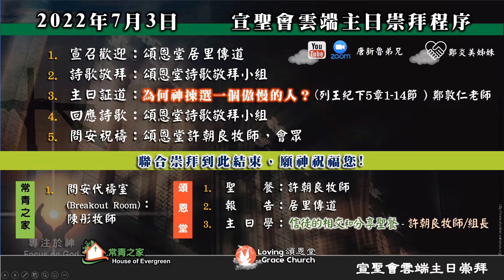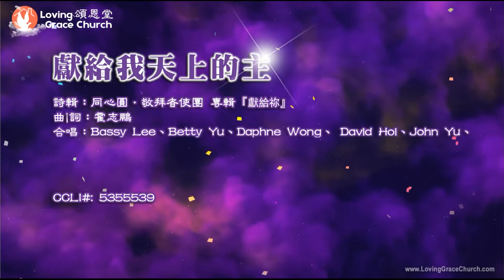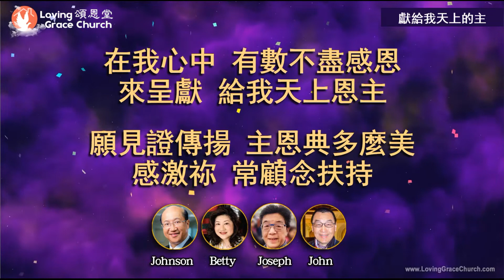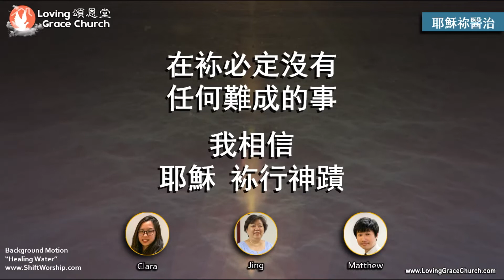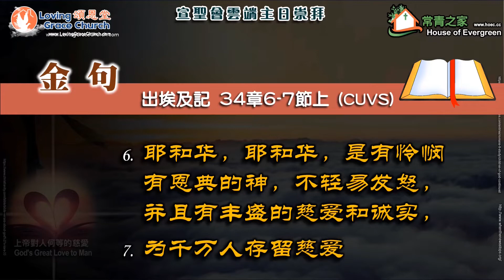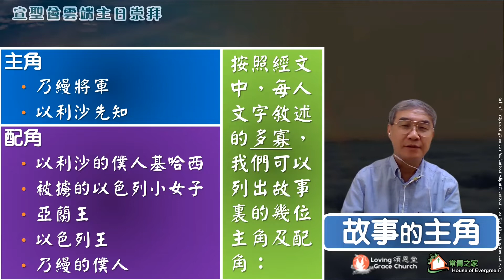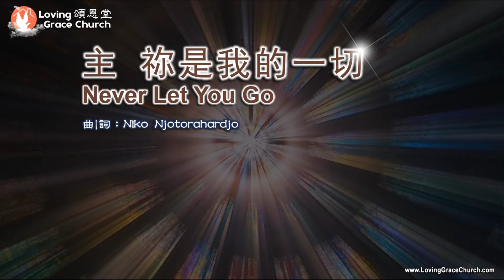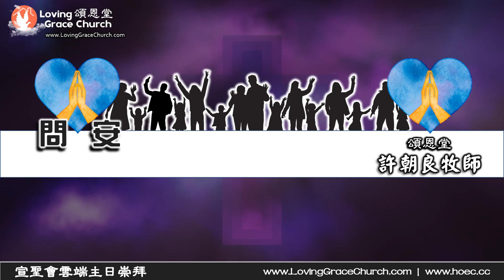220703 宣聖會雲端主日崇拜：頌恩堂/常青之家等教會。Nazarene Cloud Sunday Worship: Loving Grace Church, House of Evergreen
220703 頌恩堂/常青之家雲端主日講道 -- 鄭敦仁弟兄 Loving Grace Church/ HOEC Sunday Sermon by Brother Fred Cheng
講道題目：為何神揀選一個傲慢的人？
頌恩堂雲端教會 Loving Grace Church (國語/Mandarin) - Cupertino, CA, USA